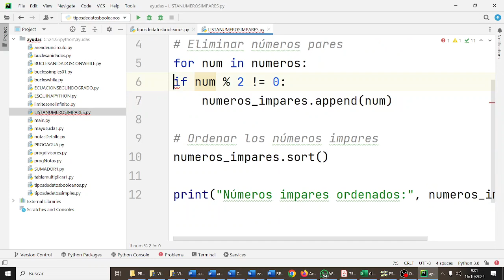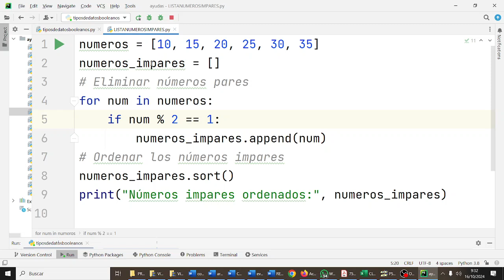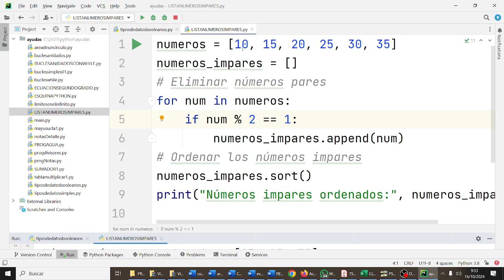Pycharm Python Listas Tomar impares PYC2BACH Bachillerato IES Monterroso